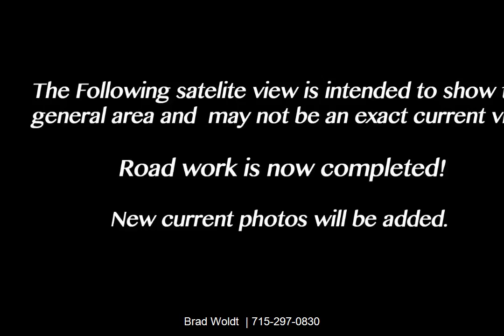000 County Road K | Brad Woldt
Prime development parcel just off Highway 51. Property is located in a developing area of high end car dealerships and retail with easy access to Highway 51. Sewer and water across the street. The owners have applied for annexation to the City of Wausau.